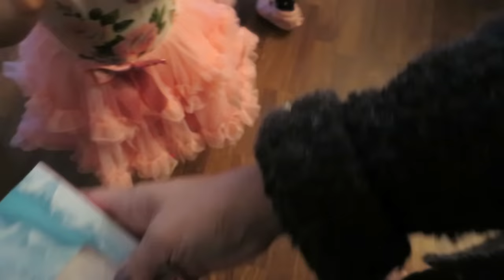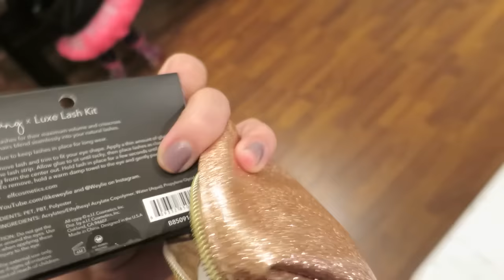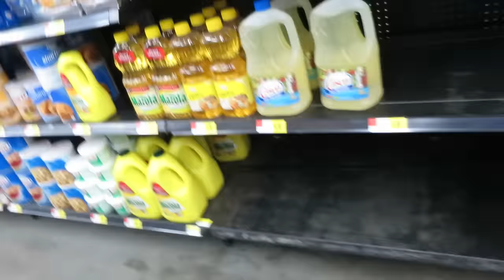SNEAKY SNEAKY TWINS - Dancember 13, 2016- ItsJudysLife Vlogs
Judy's Links

Benji's Links

Vlog Camera We Use:

Blendtec Blender